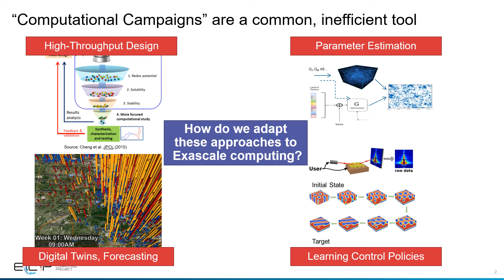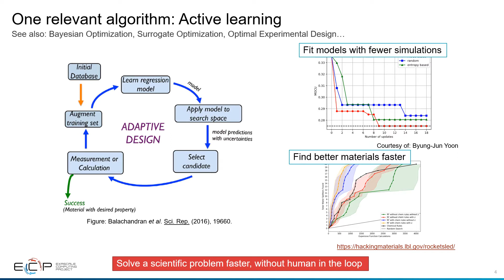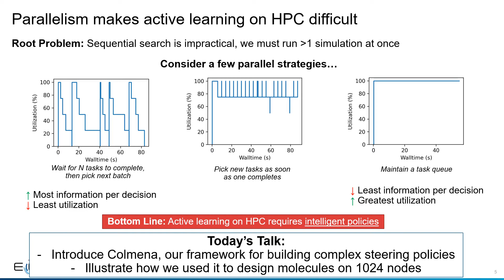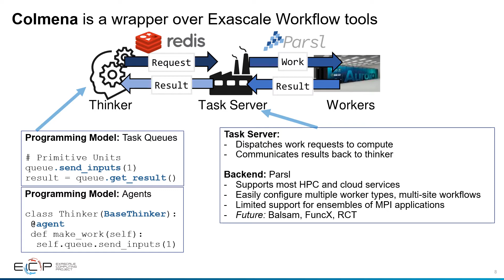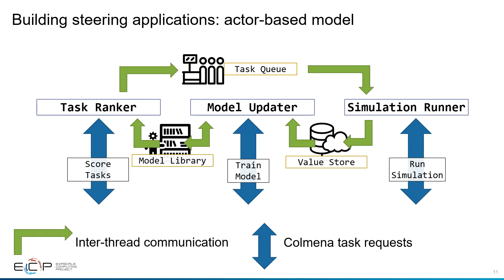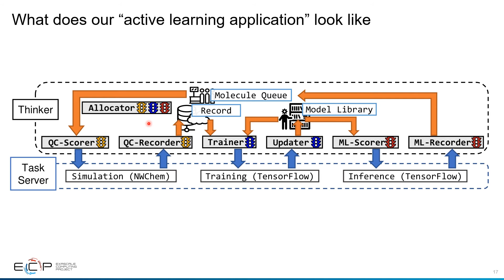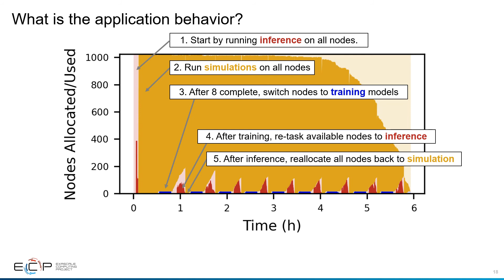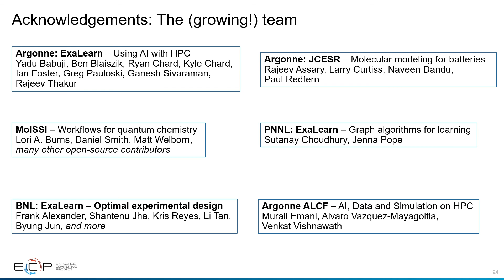Colmena: Steering of Ensemble Simulations with Machine Learning (MLHPC '21)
A presentation I gave as part of the ML in HPC Environments workshop in November 2021 It describes a library, Colmena, built for writing complex HPC applications that mix different types of computations. We also show how we've used it to find new molecules for batteries faster.